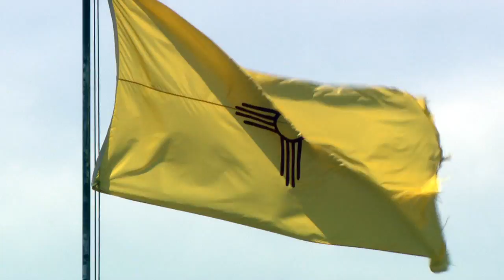TVG Goes Inside Quarter Horse's Most Iconic Race - All American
The thoroughbred has the Kentucky Derby. The quarter horse has the All American Futurity. 28 trials and nearly 280 horses competed in the trials for this $2.6 million dollar Labor Day classic run in the mountains of Ruidoso, New Mexico. Watch the All American Futurity live on Labor Day! On America's Horse Racing Network, TVG!
Want to bet horse racing from home or on your mobile device? Wager legally with TVG.com. Watch horse racing 7-days a week on TVG (Dish 399, DirecTV 602). And don't miss the TVG Pacific Classic live on TVG, Sunday August 24th! TVG.com for details.TVG provides a preview of the main contenders in the 2014 All American Futurity at Ruidoso Downs.